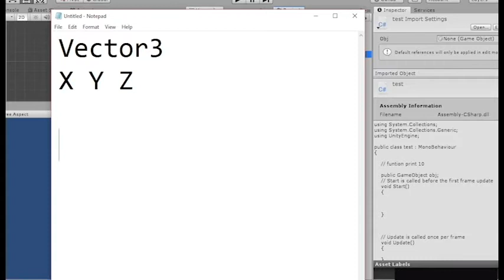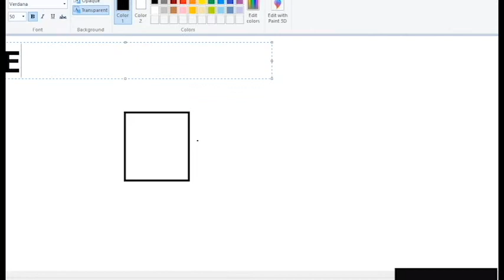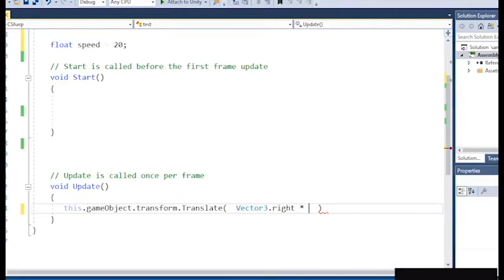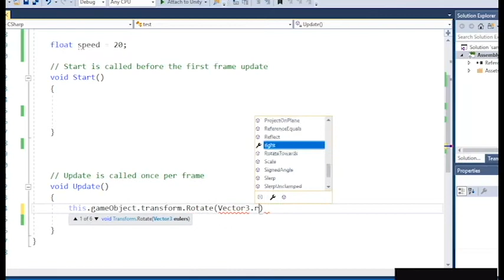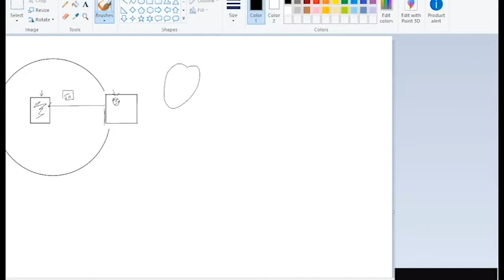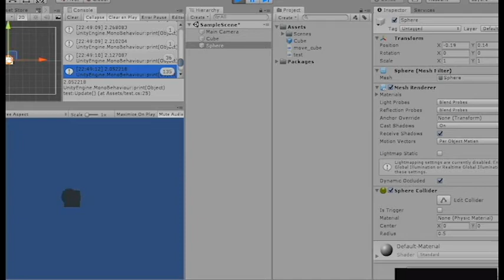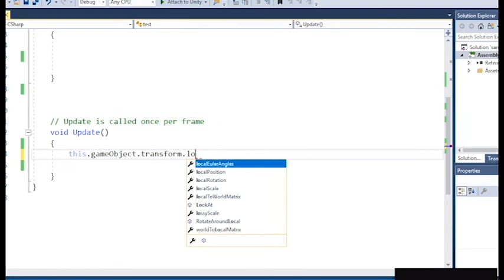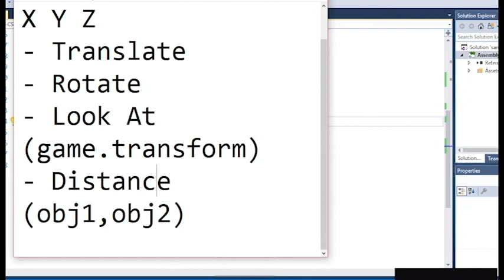Vector Math Function in Unity (09) || Unity Tutorial for beginners || Urdu || Hindi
Unity Tutorial  Urdu and Hindi. In this lessons you can learnVector Math Function in Unity and why we use it and whats its benefits.
Unity tutorial by Jawad Khan